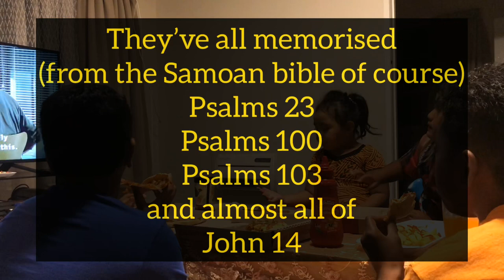DINNER & 10 FUN FACTS ABOUT OUR KIDS!!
Musician: @iksonofficial